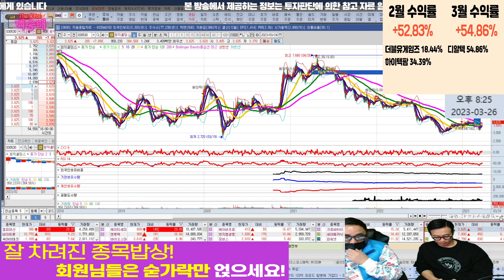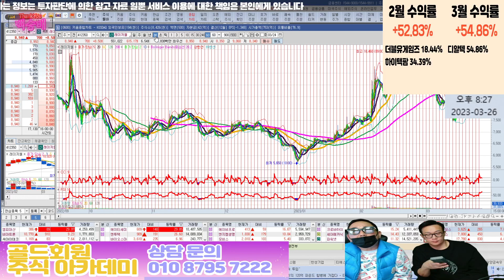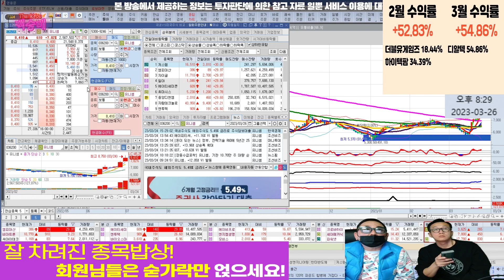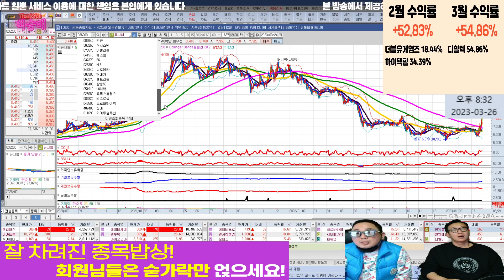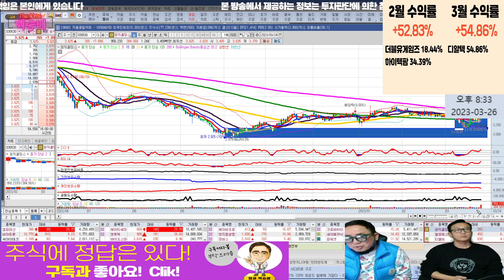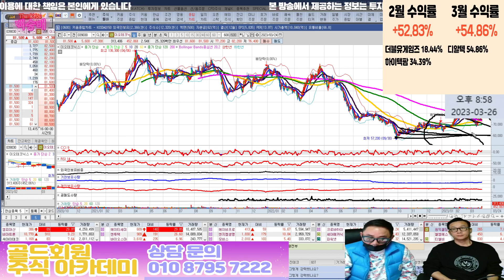원익홀딩스,레이저쎌,유니셈,이오테크닉스 l 반도체 장비 관련주 l 주식강의 l 주식투자 l 차트분석 l 주식 l 땡큐백승배 l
반도체 장비 관련주 분석

혜택1 : 무료 추천주 혜택
혜택2 : 관심종목 매수, 매도 알림 서비스 혜택
혜택3 : 종목상담 무료 혜택
혜택 4: 골드회원 가입 시 다른 유료서비스 할인 혜택